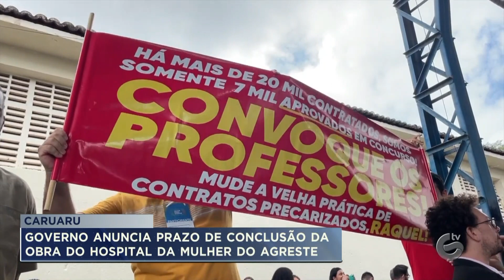Governo anuncia prazo de conclusão da obra do hospital da mulher do Agreste